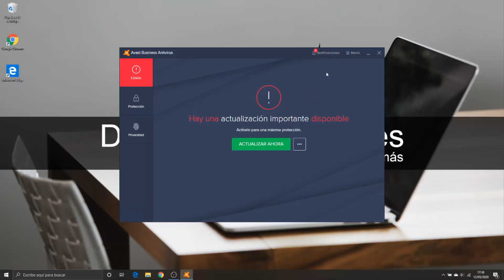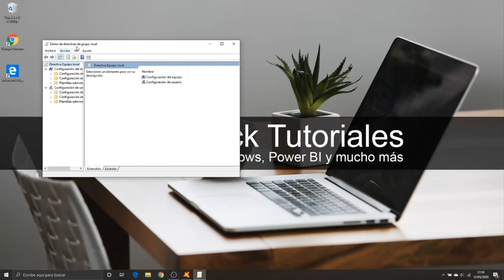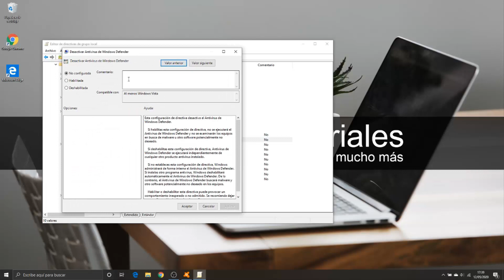🚫 Cómo desactivar Windows defender por completo - Tutorial Windows 10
💡💡 En este vídeo te enseñamos a desactivar Windows defender por completo. Si tienes Windows 10 y no te gusta o estás cansado de Windows defender, en el tutorial de hoy te explicamos cómo puedes desactivar o inhabilitar Windows defender de forma permanente o hasta que decidas volverlo a habilitar. 💡💡